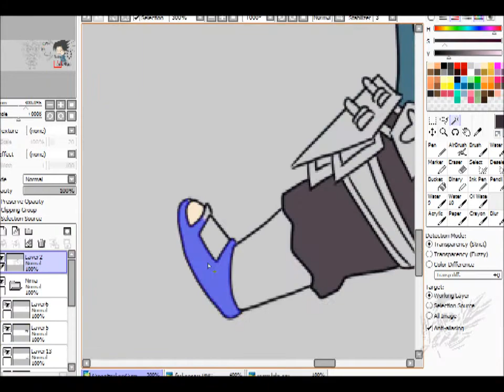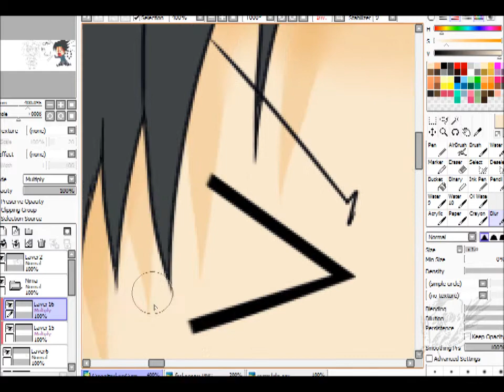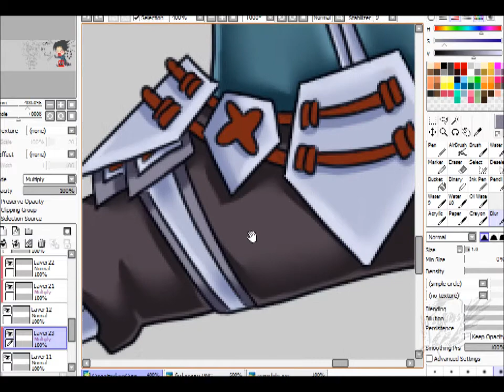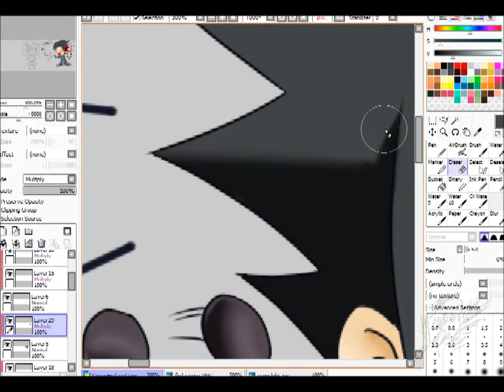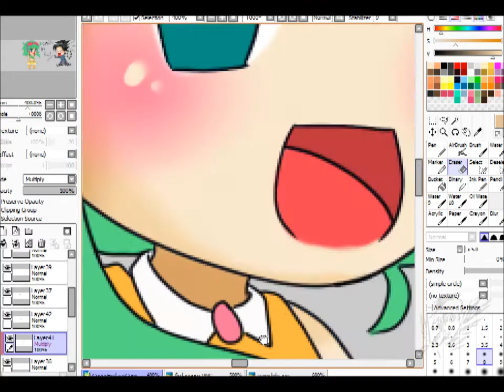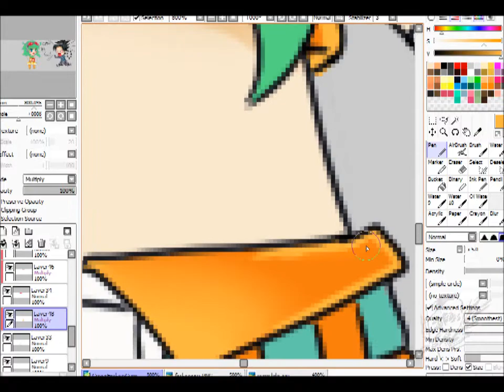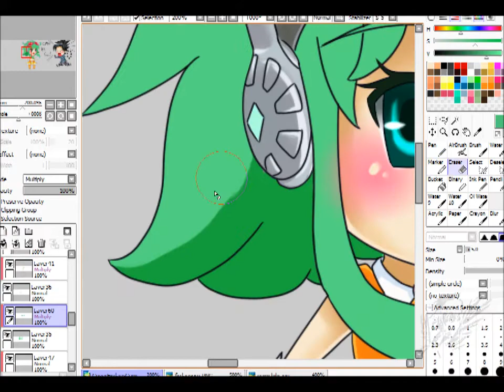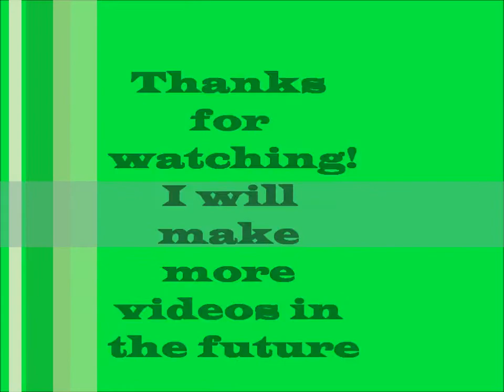[CHIBI] Gumi Megpoid meets Ninja Saga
All done by Paint Tool SAI and some bit of my time.. I will make more videos soon